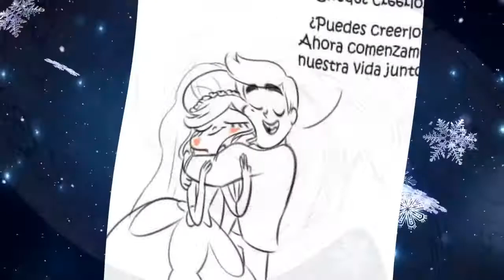Starco 3 Comics Nuevos 3 Pervertidos,1 ,y 1 SAD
Starco 3 Comics

 Nuevos 3 Pervertidos,1 ,y 1 SAD